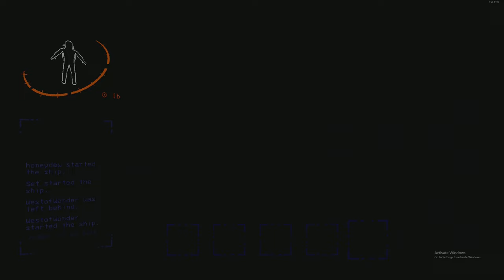I'm not gonna sugarcoat it.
some lethal company clips